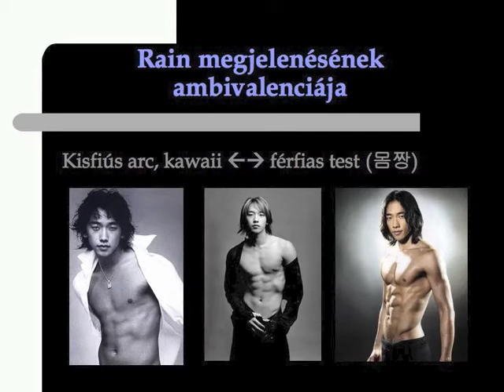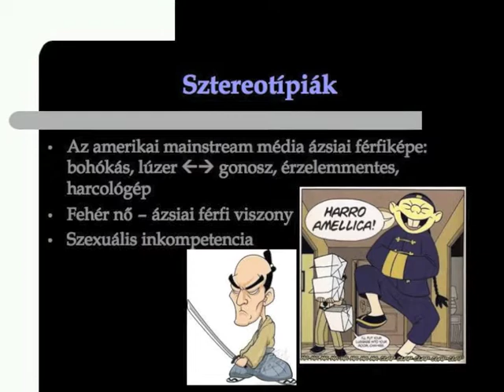RAIN[비] 20130713 CLOUD HUNGARY - 비-DAY: INCREDIBLE RAIN - 4a Harkai Daniella (prezentáció)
A Cloud Hungary 2013. július 13-án a 비-DAY: INCREDIBLE RAIN egésznapos eseményével ünnepelte Rain kétéves katonai szolgálatának sikeres teljesítését és visszatérését a zene és a film világába.